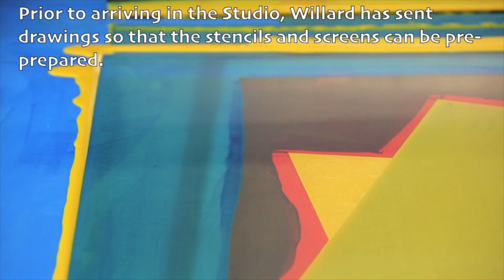Building With Colour: A Monoprint Modus | Willard Boepple & The Print Studio Cambridge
Filmed July 2019 with sculptor Willard Boepple at The Print Studio, Cambridge.

The Print Studio is a professional collaborative printmaking studio and publisher of artists' original prints. Director Kip Gresham has been working with artists for over 40 years.

Filming and Editing: Karina Sawyer